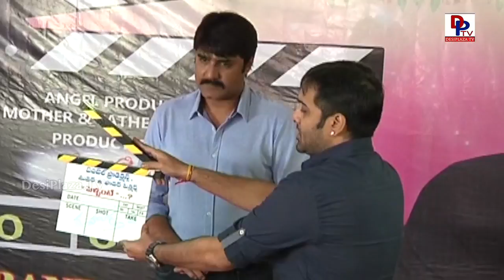Hero Srikanth's 'Pellante..' New Movie Opening | Comedian Ali, Tharun, Sivaji Raja | DesiplazaTV